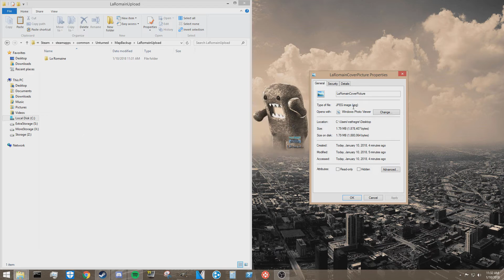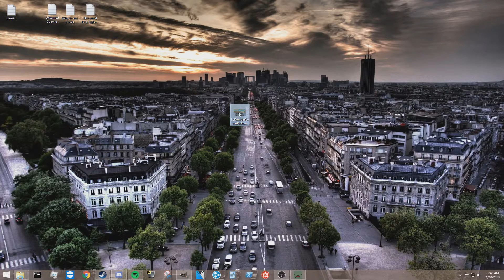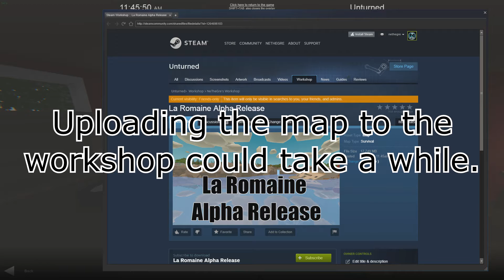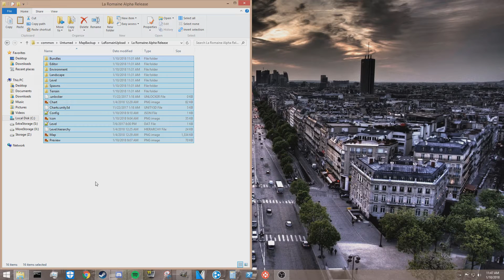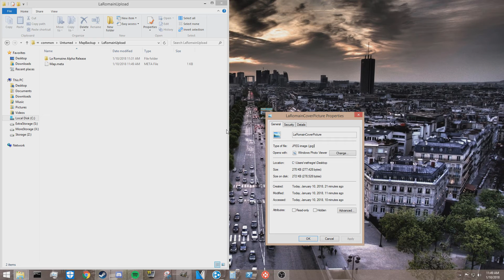Unturned Map Editor: Upload/Update Your Map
A tutorial on how to upload your map to the workshop and update it when you make changes to it.